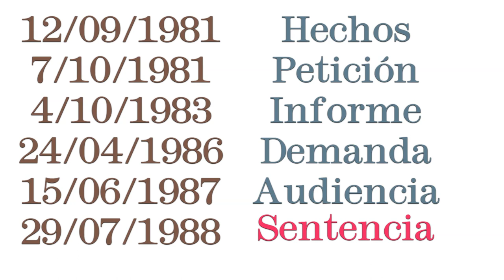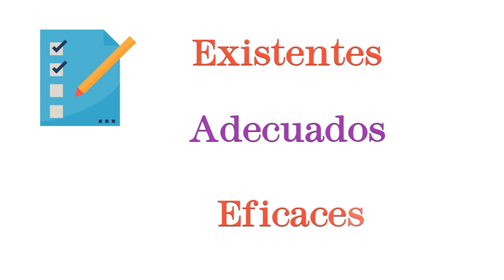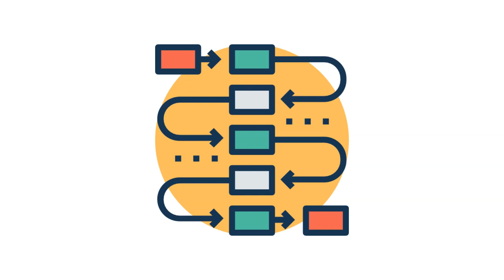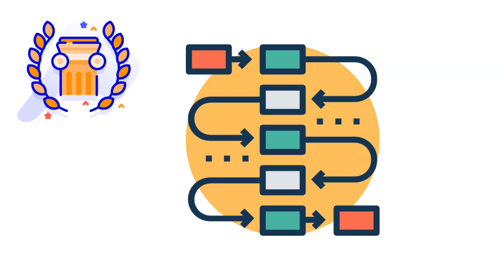El INICIO de TODO el sistema👨‍⚖️. Caso VELÁSQUEZ RODRÍGUEZ vs. Honduras - Código del Derecho 12#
En este caso, se dio inicio a la Jurisprudencia de la Corte Interamericana de Derechos Humanos. Casi toda sentencia cita los argumentos presentados en Velásquez Rodríguez, sea de forma expresa o por la utilización de sus ideas. Con el fin de dar una introducción al sistema de portección de Derechos Humanos, les presentamos ese caso.

Tu opinión es importante, no olvides expresarla.

0:00 Introducción
0:23 Hechos del caso
2:45 A tomar en cuenta
3:15 Excepciones previas
6:30 Fondo de la controversia
7:19 Vulneración de derechos
9:05 Obligaciones incumplidas
11:51 Decisión de la corte
12:26 Reflexión final

Mi personaje ha sido creado por la empresa SuiGeneris7. Sígalos en facebook

El video fue creado gracias a la tecnología de TOONLY. Los dibujos que se aprecian en el video no son de mi autoría.

Estos los pueden conseguir en la página web FLATICON.com, correspondiente a los usuarios: Becris, DinosoftLabs, Flat Icons, Freepik, geotatah, Icongeek26, monkik, Nhor Phai, photo3idea_studio, Pixelmeetup, Prosymbols, Rashad, smalllikeart, srip, Surang, Vector Market.

Las canción utilizada es: Wave in the Atmosphere